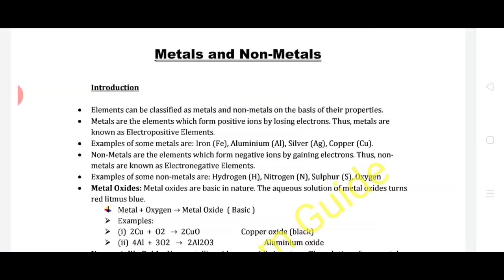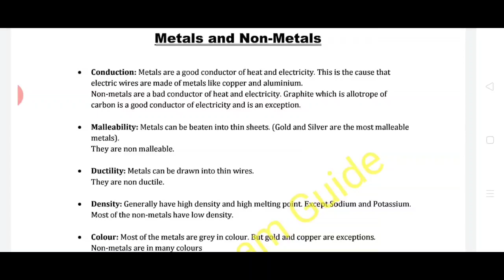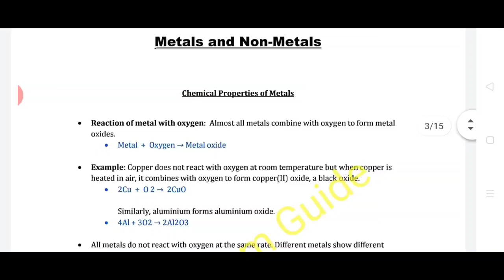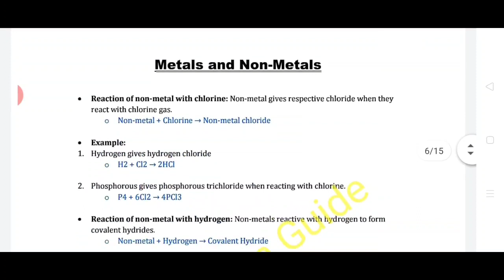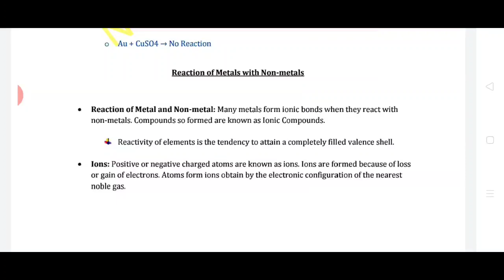Class 10 Science | Metals and non metals | Notes | Pdf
In this video i am providing you notes of class 10 science chapter 3 metals and non metals full pdf.
This notes of metals and non metals would be helpful for you.

So that our efforts would be considered valueable.
Thanks !!